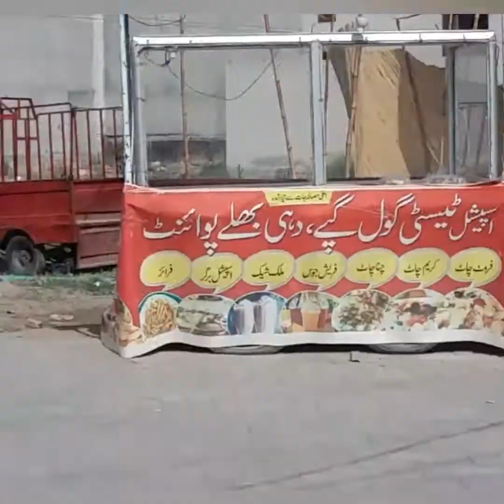KFC style chicken recipe 👍